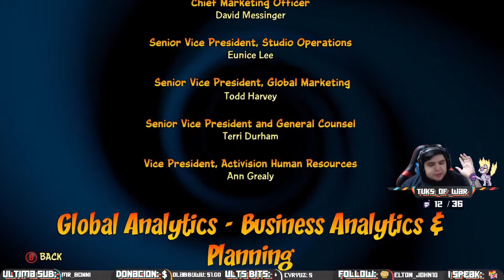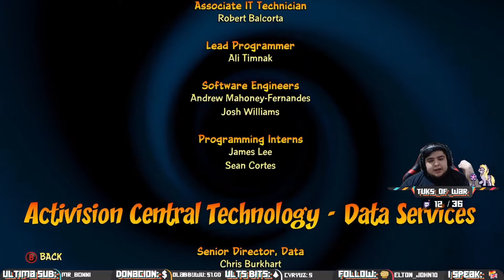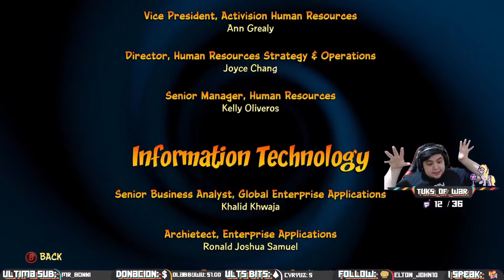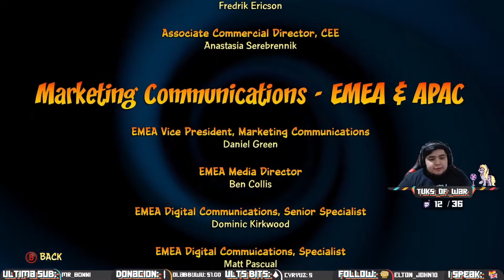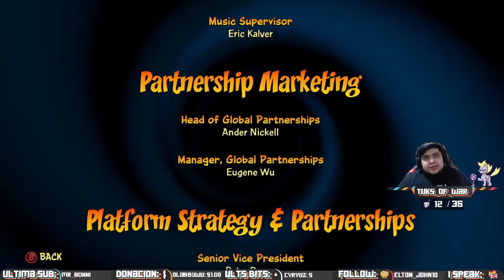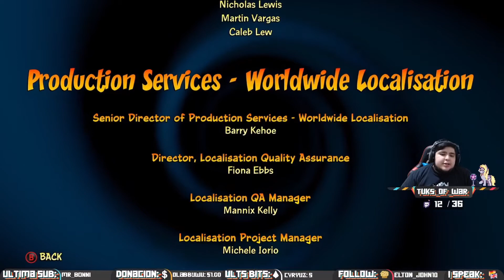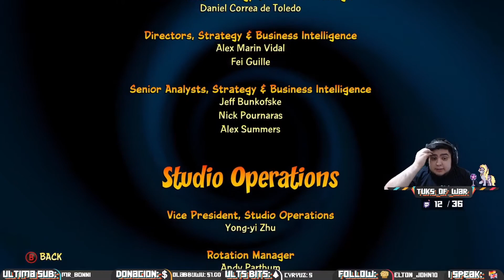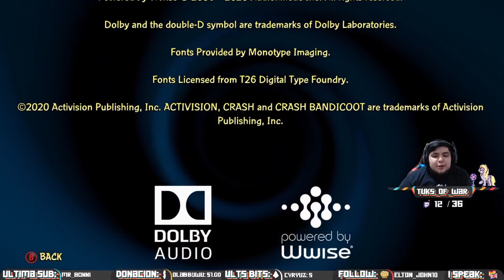Mini Reseña de Crash Bandicoot 4 Its About Time (SPOILERS)